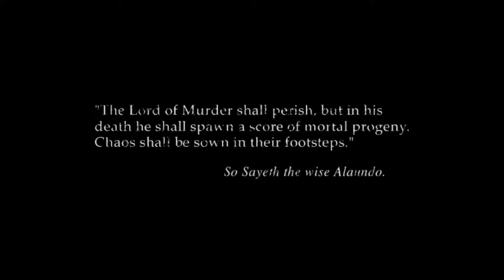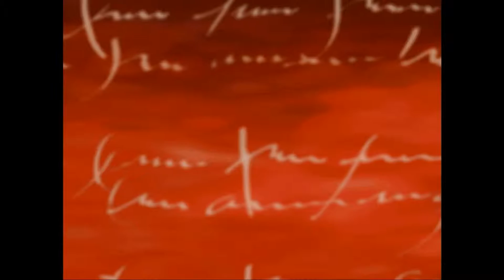Let's play Baulders Gate 2 SoA Part 1 Character Creation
Spoiler alert! I do nothing in this video other than create my main character and do the opening dialog. if you don't like character creation skip ahead in the video to near the end. I'll post the time stamp here in the future.